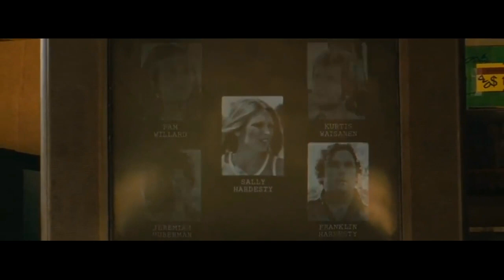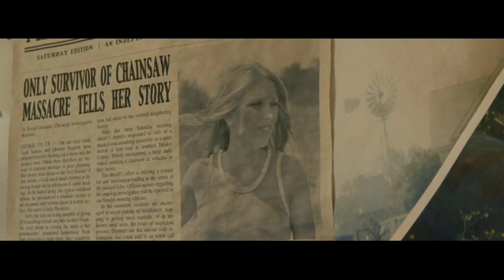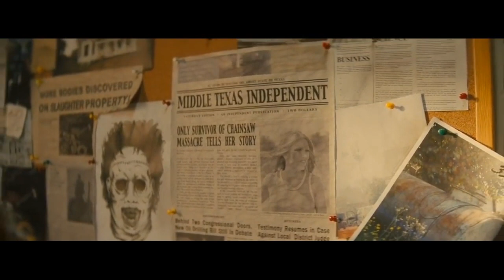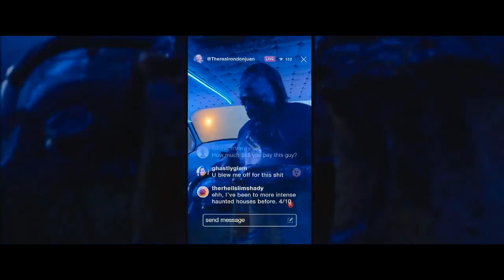FILM HOROR Setelah 50 Tahun Akhirnya Dia Kembali